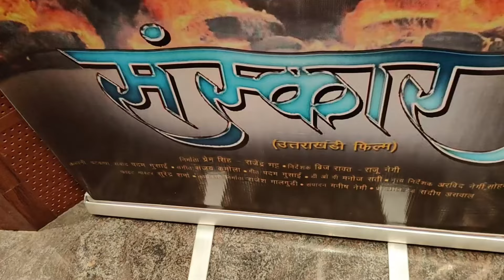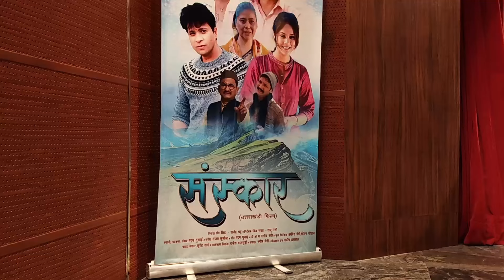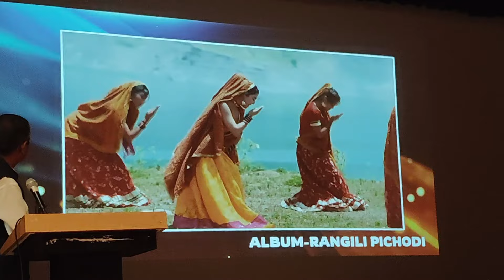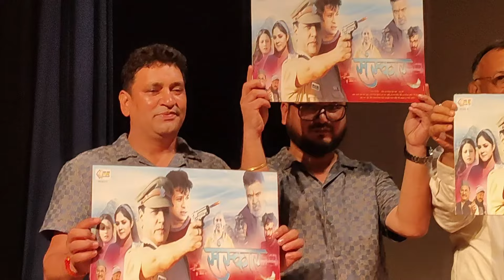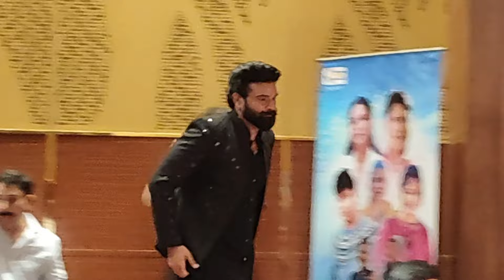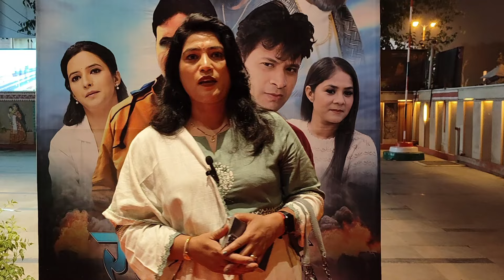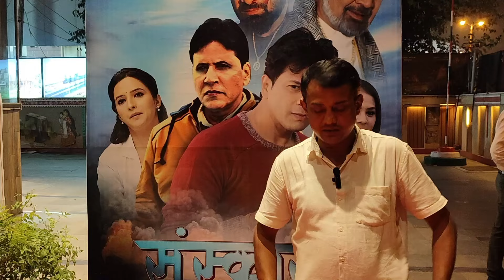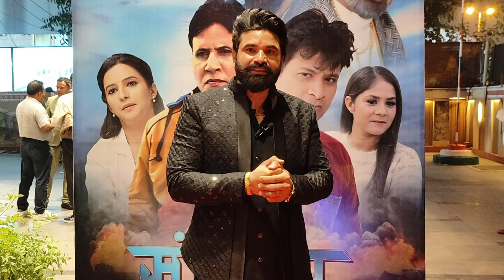Film Sansakar Andhra Association Lodhi Road New Delhi || PR Films